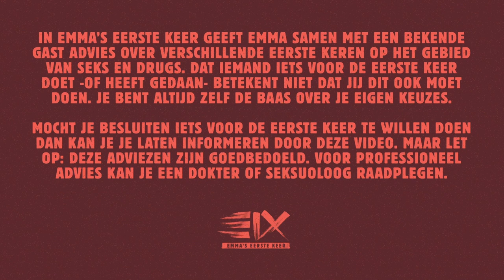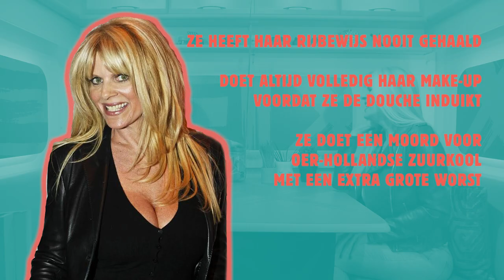KIM HOLLAND over haar ONTMAAGDING en SEKS MET EEN VROUW | EMMA’S EERSTE KEER #15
Elke maandag om 17:00 uur gaat Emma in gesprek met een gast over spannende, ongemakkelijke of fantastische eerste keren. Want ja: die eerste keer, vergeet je nooit meer. Dus kunnen we er maar beter van leren. Emma geeft je samen met een gast handige tips om die van jou net iets makkelijker te maken. Vandaag doet ze het voor het eerst met… Kim Holland!